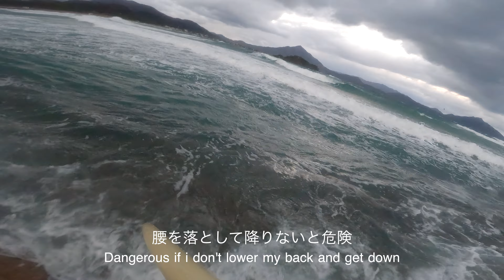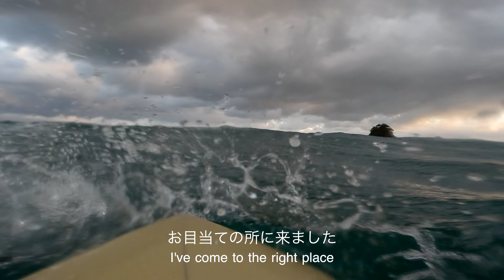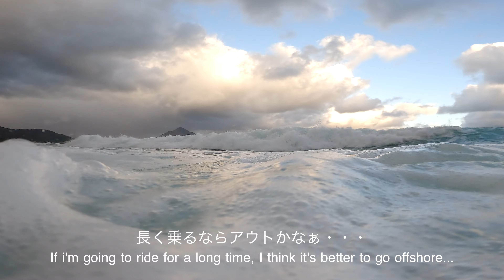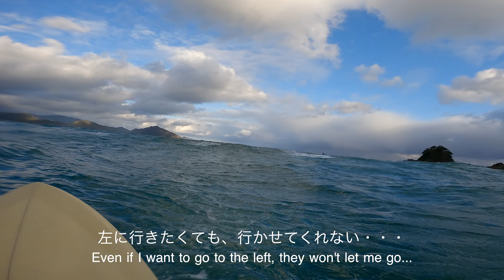【サーフィン ASMR】爆風&辺な地形で自分の出来る限りを出し切った一日 鳥居浜（福井）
BADコンディションの中、体がモゲそうになりながらサーフィンした時の動画です。

This is a video of me surfing in BAD conditions while feeling like my body was going to collapse.

サイズ : セット胸

BGM : Storms by Fiona Harte , What If by Low Light , Love Will by Chris Mason